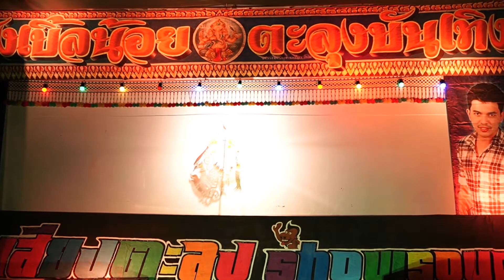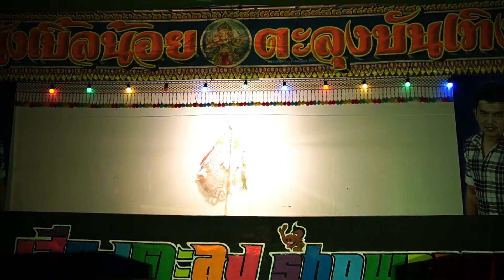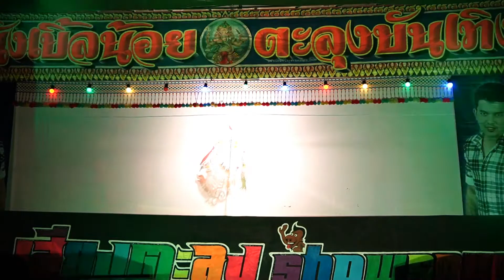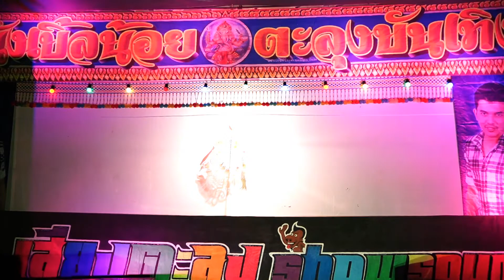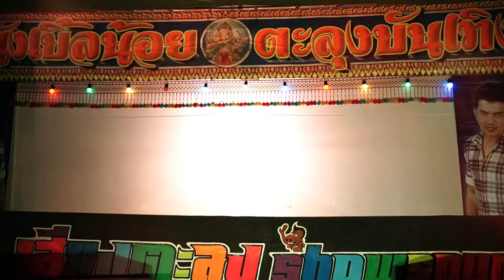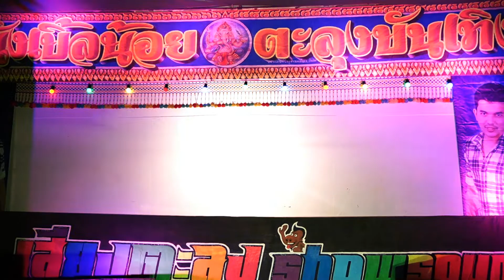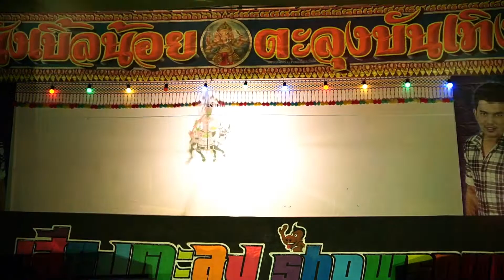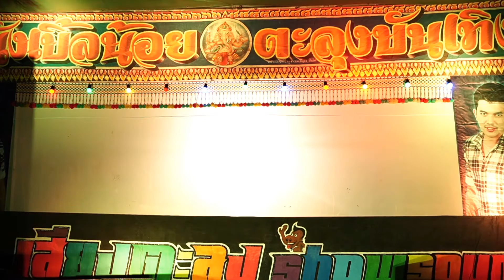หนังตะลุงน้องเบิ้ลน้อย ตะลุงบันเทิง เรื่อง กำแพงรักโควิท ตอนที่ 1 เปิดเรื่อง